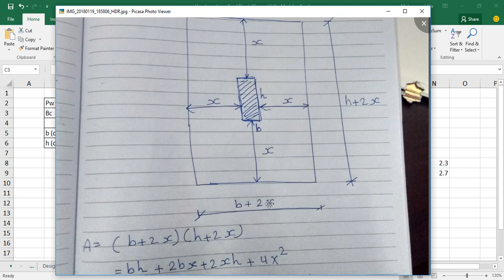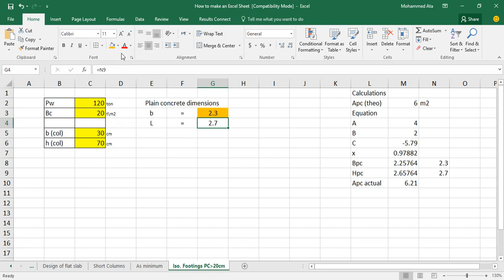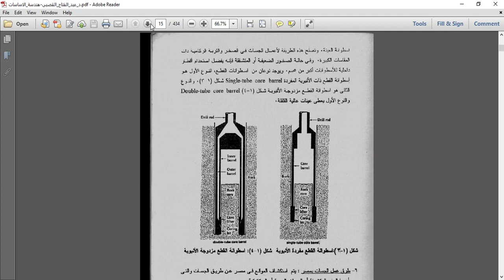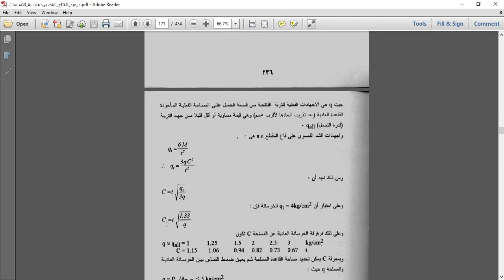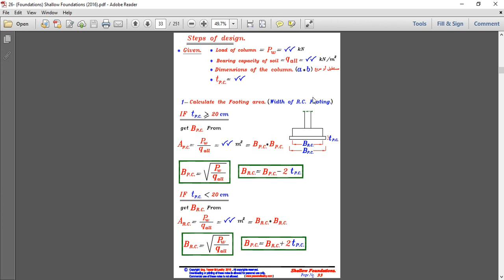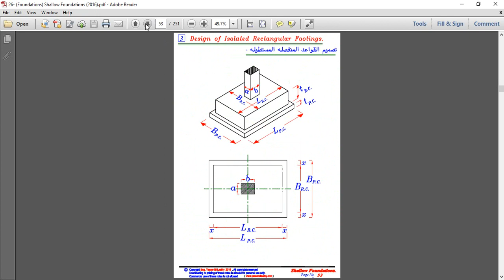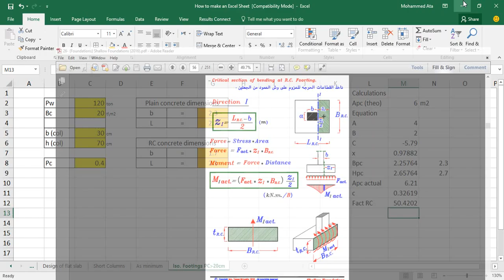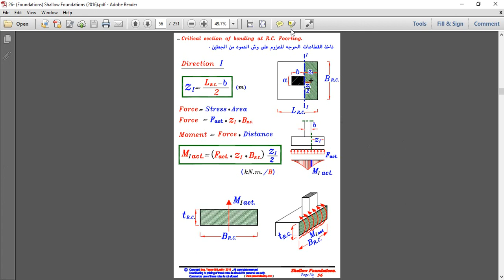16- How to make an Excel sheet - Design of isolated footings RC footing area